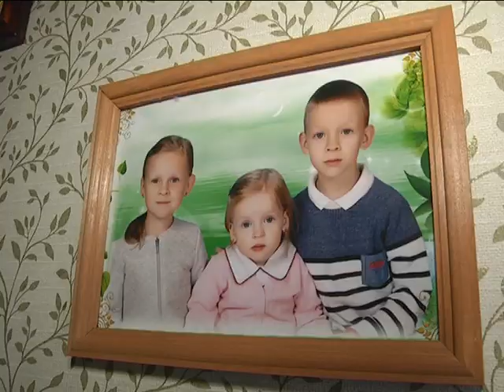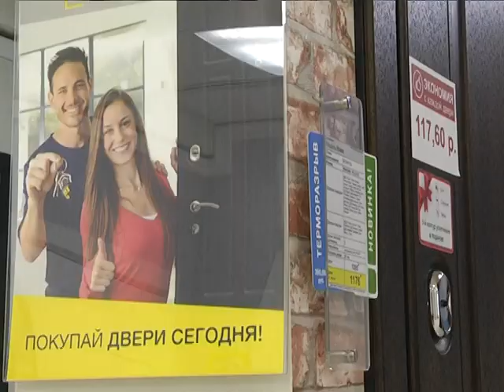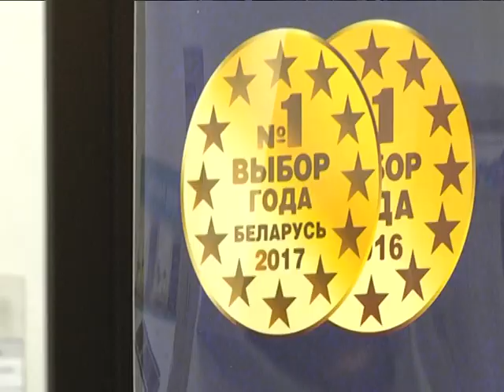2019-02-28 г. Брест. Проект «Юркас» - «Добрая дверь». Новости на Буг-ТВ.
Каждый из нас хочет иметь свой дом, именно свой, в котором будет тепло, уютно и  комфортно. Однако построить   жилье не так просто. Это требует больших финансовых вложений и серьезных собственных усилий. Понимая это, компания «Юркас» - давний участник бизнес-сообщества страны – решила организовать большой социальный проект, в рамках которого помощь и поддержку могли бы получить многодетные, неполные семьи, семьи, где воспитываются дети-инвалиды, а также беженцы, проживающие на территории страны. Символичное название инициативы «Добрая дверь» имеет   особый смысл: каждый победитель получает в качестве подарка новую дверь в свое жилье. Первые счастливые победители живут в Ивацевичском районе. К ним в гости, вместе с представителями компании «Юркас», отправилась и наша съемочная группа.